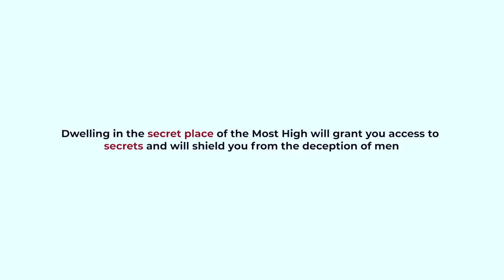See how his secret was exposed